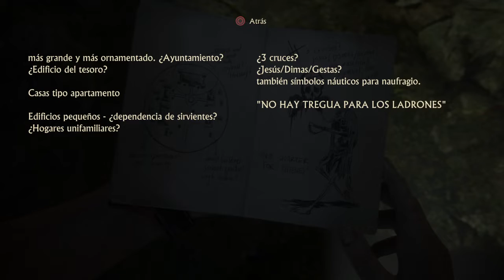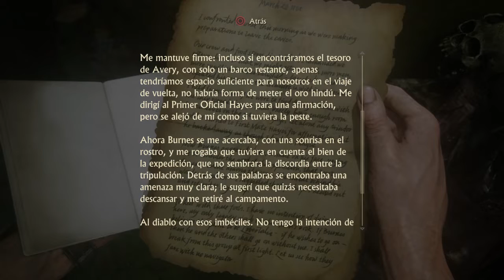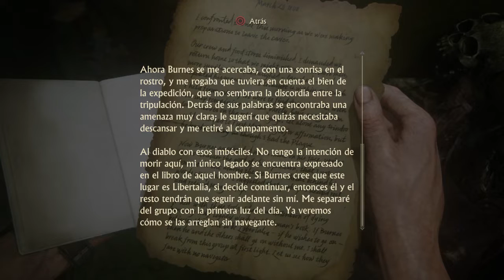Uncharted 4 Parte 14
Cronológicamente el juego toma lugar cuatro años después de Uncharted 3: La traición de Drake. El retirado cazafortunas Nathan Drake vive felizmente su vida junto con su esposa Elena Fisher, pero todo se derrumba cuando aparece su hermano Sam, el que Nathan pensaba que estaba muerto. Sam necesita su ayuda para desenmascarar una conspiración histórica del famoso pirata aventurero Henry Avery y su legendario tesoro. Además, no son los únicos que buscan el tesoro, ya que Rafe Adler, multimillonario y ex socio de los hermanos Drake mientras estuvieron en una prisión, está buscándolo también, con la ayuda de Nadine Ross, la líder de la red de mercenarios Shoreline. Debido a que Nathan se siente culpable por haber dado por muerto a su hermano en el pasado, decide volver al mundo de los cazatesoros. Durante el viaje, Drake irá por suburbios y zonas cubiertas de nieve, pero la localización principal será Libertalia, una ciudad perdida en Madagascar.

Naughty Dog lo ha calificado como "su mayor aventura hasta el momento, la cual pondrá a prueba los límites de su capacidad física, su determinación, y le hará decidir cuánto está dispuesto a sacrificar para salvar a sus seres queridos".